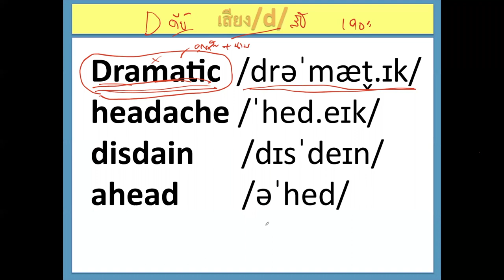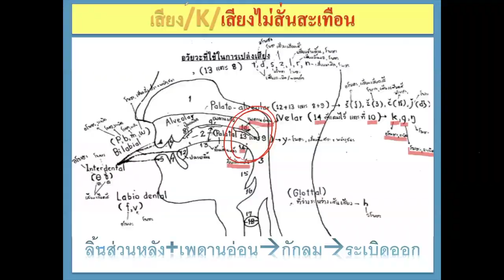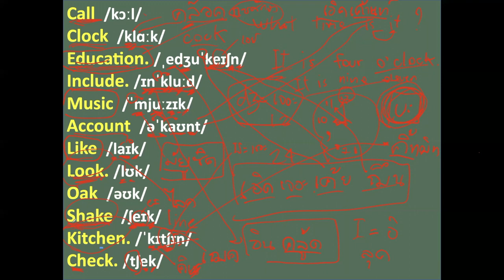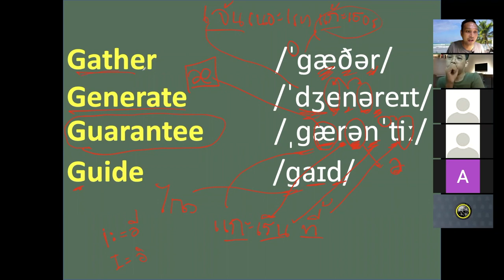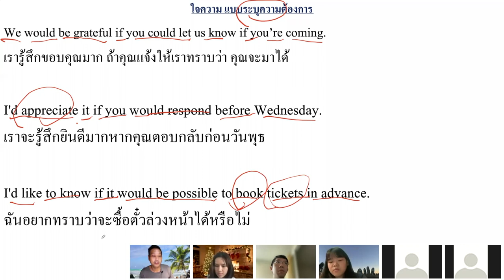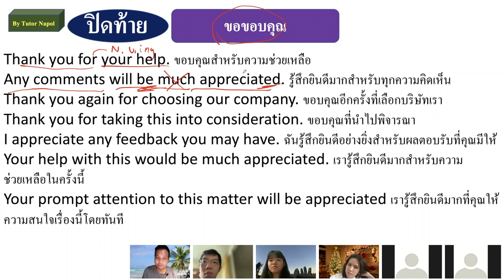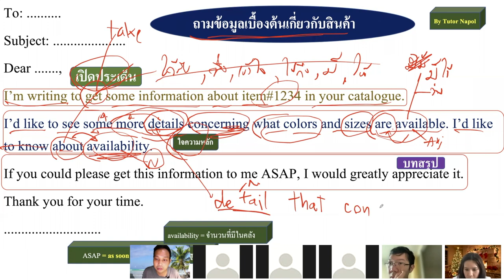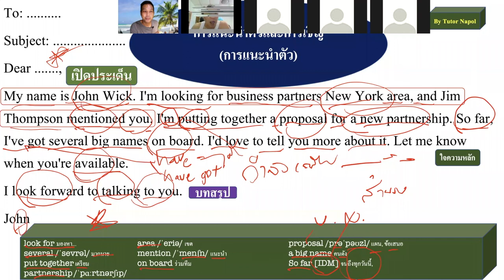27 November 2564